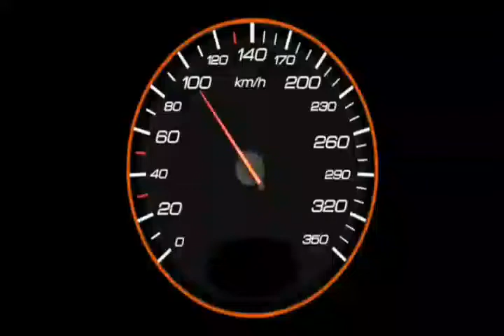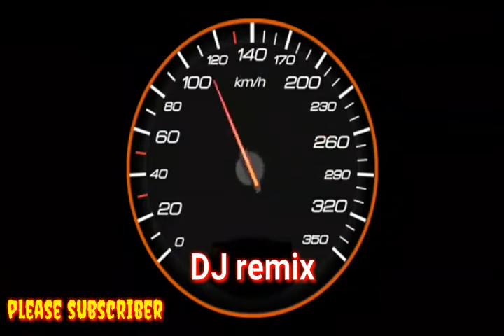DJ Rohit Raj ful DJ remix jagran song no voice tag